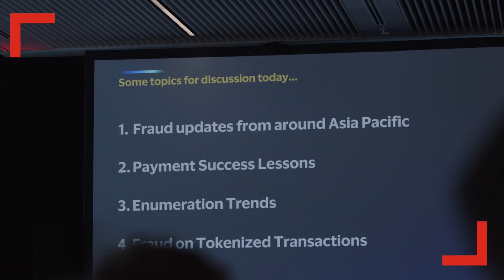Curious Thinkers 2023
Highlights of Cuscal's Curious Thinkers 2023 event.